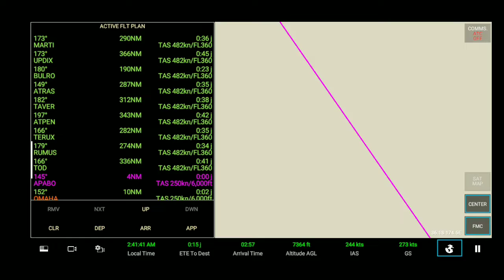Real Flight Simulator | Boeing B777-200 Crash Landing at Auckland